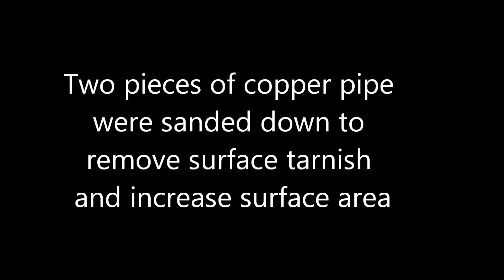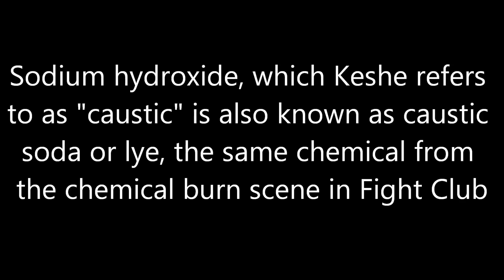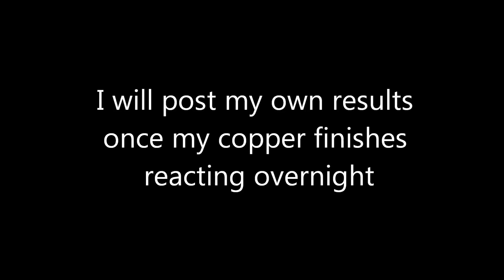Debunking Keshe's Nanocoating Scam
Part 1 of a debunking attempt. Keshe claims that by treating copper with sodium hydroxide you can nanocoat wires and get free energy out of them. The goal of the experiment is to confirm that the nanocoating is in fact merely copper oxide, and thus not any novel or magic substance.